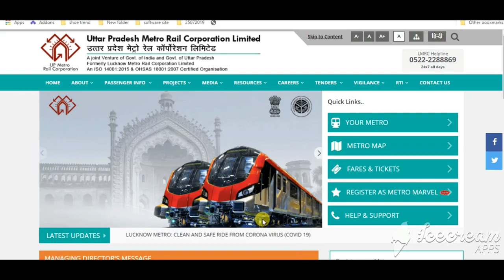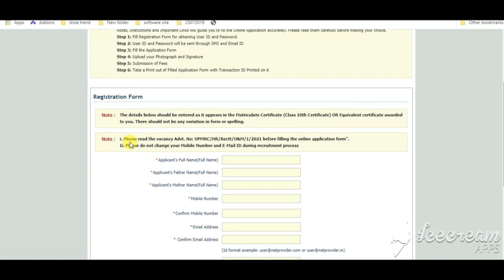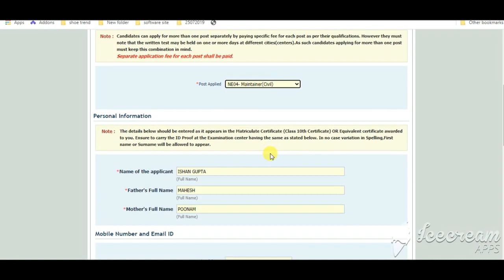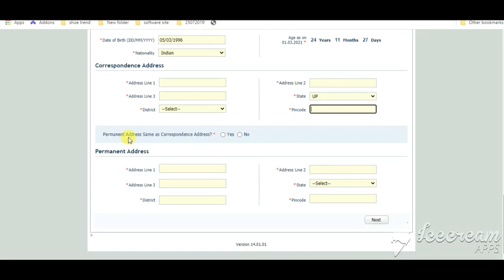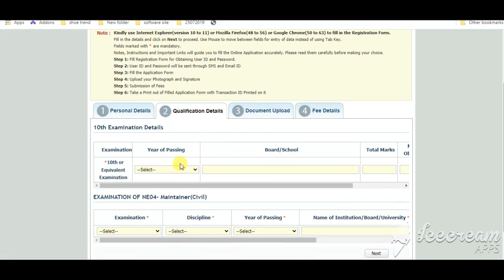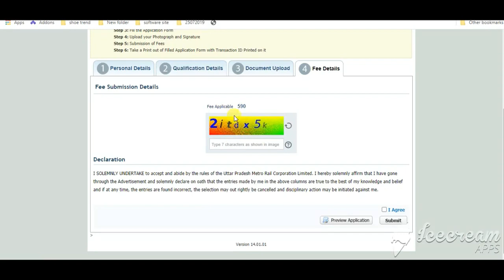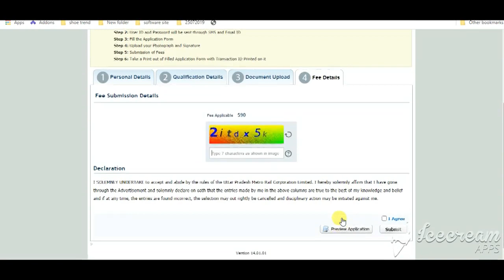LMRC Up Metro Online Form 2021|Up Metro Lucknow Apply online Form Vacancy 2021|how to up metro Apply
LMRCRL Up Metro Online Form 2021 | Up Metro Lucknow Apply online Form Vacancy 2021 | how to Apply up metro vacancy 2021